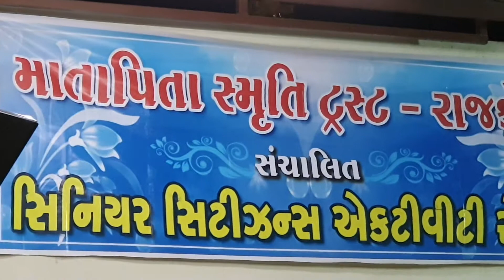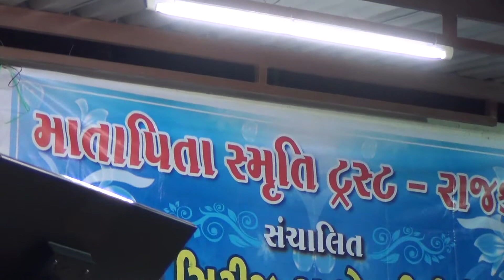MAAT PITA TRUST--KASME WADE--DR.DINESH SHRIMANKER--04.05.2019